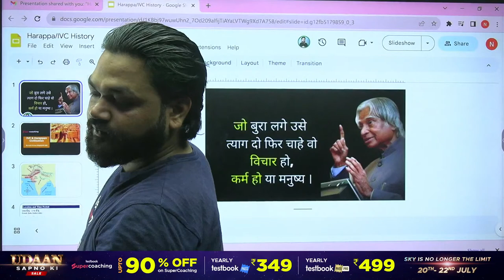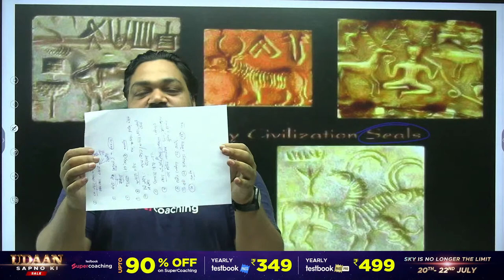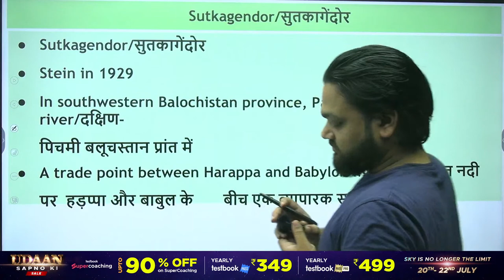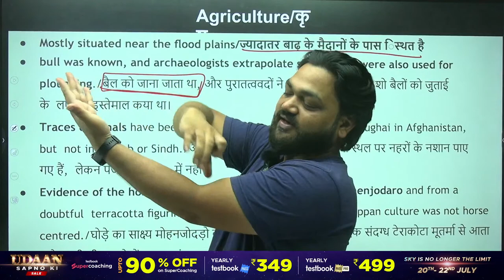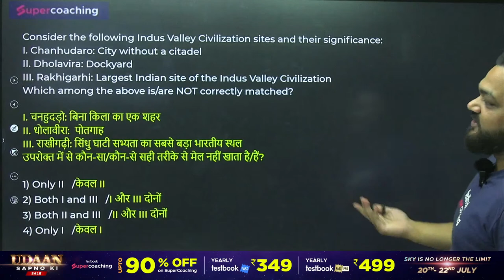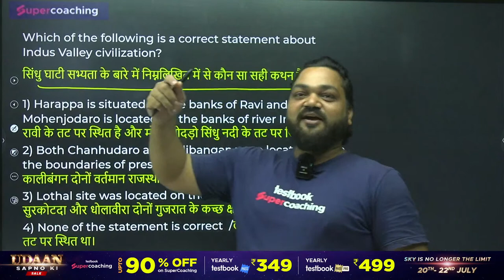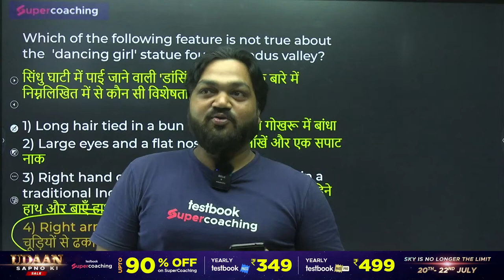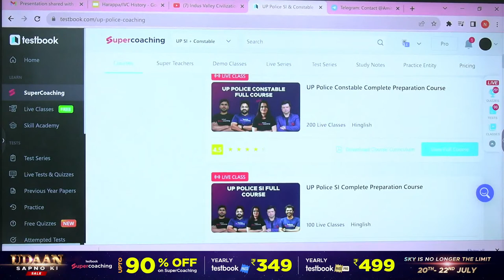Indus Valley Civilization | Sindhu Sabhyata Theory Class | History For UP Police Exams | By Aps Sir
💪 Use Code "APS"

APS Sir is live at SuperCoaching UP By Testbook!

UP Govt Exam 👉 APS Sir is live at SuperCoaching UP By Testbook!

UP Police Reasoning Class 4PM By Garima Ma'am
UP  Police  GK/GS Class 5PM by APS Sir
UP  Police Hindi Class 6 PM by Aviral Sir
UP Police Maths Class 7 PM By Bobby Sir

1. 20+ Courses by Super Teachers
2. 1000+ live classes by Experts
3. Dedicated doubt clearing sessions.
4. Take the advantage of real-time interaction with India’s best teachers
5. 500+ study notes for all subjects, NCERT notes included
6. 550+ Full Mock Tests for Prelims and Mains

The single subscription covers all the essential aspects of preparations such as:
1. Prelims & Mains GS and Optional subjects
2. Daily Live Classes including Current Affairs, Doubts, etc.
3. Mains Answer Writing Live Discussion Classes
4. Complete Question Bank for Practice
5. Previous Year Papers